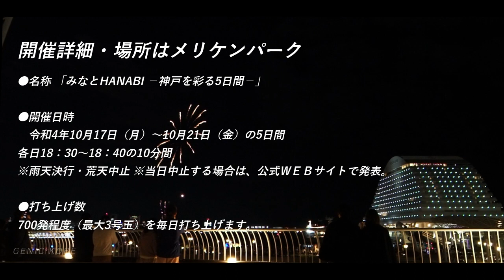【ノーカット】絶景レストランから神戸みなとHANABIを見てきた、3日連続。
神戸メリケンパークで開催されている神戸花火大会・「みなとHANABI 2022」を絶景レストラン・オーシャンプレイスから見てきました。

是非、絶景レストランからの花火大会をノーカットでじっくりと見てください。

※オーシャンプレイスからの観覧はディナー利用者のみ。

●名称
「みなとHANABI －神戸を彩る5日間－」

●開催日時
　令和4年10月17日（月）～10月21日（金）の5日間
各日18：30～18：40の10分間
※雨天決行・荒天中止
※当日中止する場合は、公式ＷＥＢサイトで発表。

●打ち上げ数
700発程度（最大3号玉）を毎日打ち上げます。

このチャンネルではフォトグラファーの私が神戸を中心にグルメ観光動画を多数公開しています。

～【その他の私のおすすめ関連動画】～

・神戸旧居留地オリエンタルホテルへ宿泊！ディナーも夜景も全部紹介

CREATIVE PHOTO GRAPHER youngoSNS WEB PR業・メディア運営
ビデオ・フォトグラファー活動 ( 建築撮影 / SNS・HP用宣材撮影 / 飲食 / 観光 / etc )